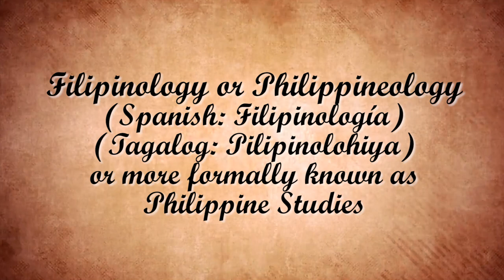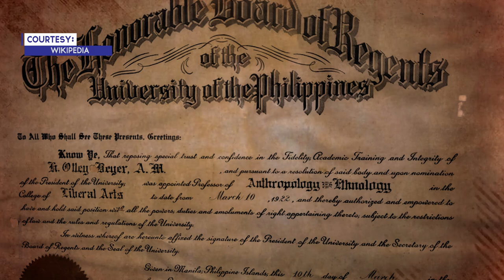ARAW SA PILIPINAS NOON: KAPANGANAKAN NG BINANSAGANG "FATHER OF PHILIPPINE ANTHROPOLOGY"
July 13, 1883 ipinangank Si Henry Otley Beyer ang Father of Philippine Antropology